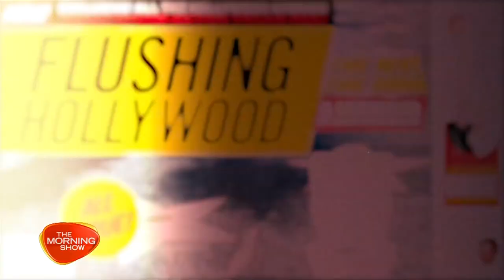Doug Hutchison - "Flushing Hollywood" - The Morning Show Sydney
Doug Hutchison is interviewed about his new tell-all biography, "Flushing Hollywood: Fake News, Fake Boobs" on Sydney, Australia's The Morning Show.